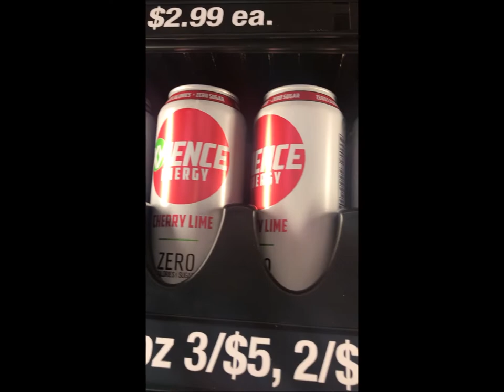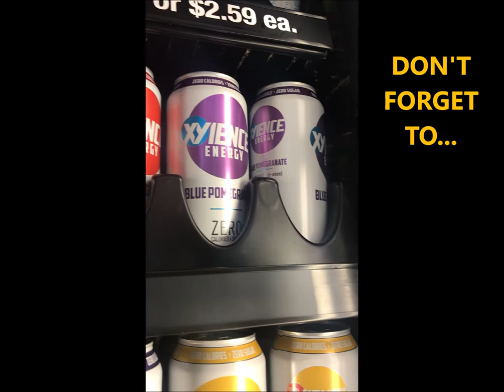SECRET TO EXTRA WEIGHTLOSS BOOST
Feeling frustrated because you've hit a plateau in your weightloss goals.  Learn how to quickly boost your metabolism,  fat loss and energy levels with one simple trick. Right now you can buy Xyience Energy drinks at Walmart, Walgreens, Target and Quiktrip. I'm sure more retailers will be offering them soon.